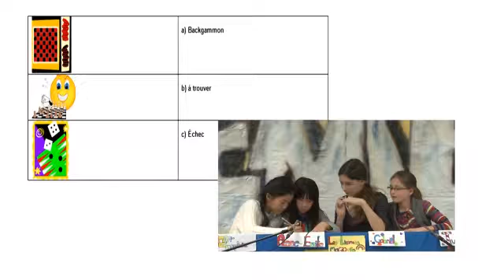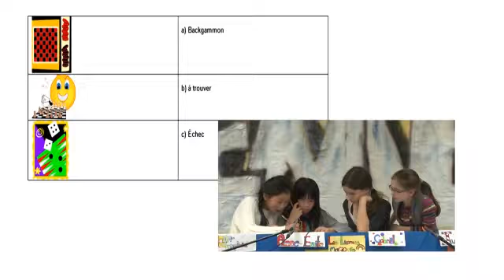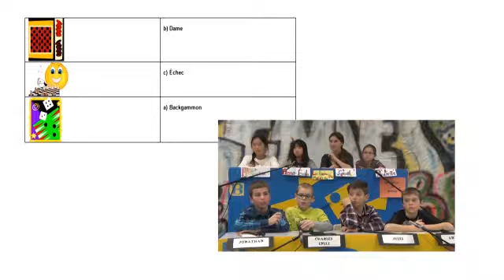Ingenieux 6e 1 Nov14